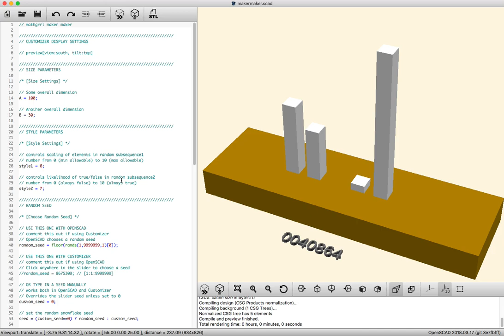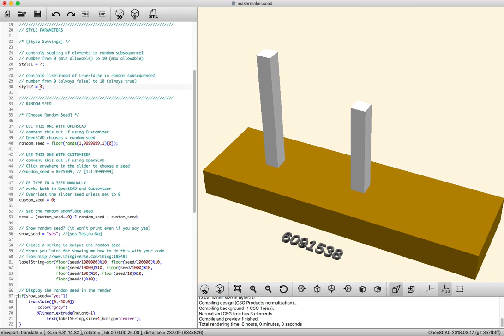OpenSCAD randomizer: Starter code for creating procedurally generated 3D designs (no sound)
This code creates a sequence of random-height "skyscrapers" based on a random seed and two style parameters. One style parameter makes it more or less likely for the skyscrapers to be tall, and the other style parameter makes it more or less likely for the skyscrapers to exist. The random seed is used to generate sequences of random numbers that control the height and existence of the skyscrapers, weighted by the chosen style parameters.

You can use this code as the base for any OpenSCAD project with a random element. Similar code was used as the starting point for our Snowflake Machine and Sunburst Clocks

The code also has built-in functionality for Thingiverse Customizer menus that allow the user to modify the size, style, and random seed parameters. To use the code in OpenSCAD you will have to comment out the Customizer random seed line of code and un-comment the OpenSCAD random seed line of code.

Copy and paste the code below to get started (or download it

READ THIS OR YOUR CODE WILL NOT COMPILE: There is a point in the code where the "less than" symbol is needed, but YouTube does not allow that symbol in descriptions. Before trying to compile this code, replace the "REPLACE THIS CODE" note below -- including the asterisks -- with the "less than" symbol followed by the "equals" symbol.

// mathgrrl maker maker

// CUSTOMIZER DISPLAY SETTINGS

// preview[view:south, tilt:top]

// SIZE PARAMETERS

/* [Size Settings] */

// Some overall dimension
A = 100;

// Another overall dimension
B = 30;

// STYLE PARAMETERS

/* [Style Settings] */

// controls scaling of elements in random subsequence1
// number from 0 (min allowable) to 10 (max allowable)
style1 = 7;

// controls likelihood of true/false in random subsequence2
// number from 0 (always false) to 10 (always true)
style2 = 8;

// RANDOM SEED

/* [Choose Random Seed] */

// USE THIS ONE WITH OPENSCAD
// comment this out if using Customizer
// OpenSCAD chooses a random seed
random_seed = floor(rands(1,9999999,1)[0]);

// USE THIS ONE WITH CUSTOMIZER
// comment this out if using OpenSCAD
// Click anywhere in the slider to choose a seed
//random_seed = 8675309; // [1:1:9999999]

// OR TYPE IN A SEED MANUALLY
// works both in OpenSCAD and Customizer
// Overrides the slider seed unless set to 0
custom_seed = 0;

// set the random snowflake seed
seed = (custom_seed==0) ? random_seed : custom_seed;

// Show random seed? (it won't print even if you say yes)
show_seed = "yes"; //[yes:Yes,no:No]

// Create a string to output the random seed
// thank you laird for showing me how to do this with your code
labelString=str(floor(seed/1000000)%10, floor(seed/100000)%10,
                floor(seed/10000)%10, floor(seed/1000)%10,
                floor(seed/100)%10, floor(seed/10)%10,
                floor(seed/1)%10);

// Display the random seed in the render
if(show_seed=="yes"){
    translate([0,-30,0])
        color("gray")
        %linear_extrude(height=1)
            text(labelString,size=4,halign="center");

// Output the random seed in the log
echo(labelString);

// RANDOM SEQUENCES

// construct the main random sequence
// a list of random real numbers in [0,10] based on the chosen seed
maxSteps=30*1;
random = rands(0,10,maxSteps,seed);
echo(random);

// subsequence of 10 items from the main sequence
// weighted by style1
subrandom1 = [for(i=[0:10-1]) random[i]*style1];
echo(subrandom1);

// subsequence of another 10 items from the main sequence
// output as true/false verdicts by comparison to style2
subrandom2 = [for(i=[10:10+10-1]) random[i] **REPLACE THIS CODE, SEE NOTE ABOVE** style2];
echo(subrandom2);

// RENDERS

// example: flat base based on overall size parameters
cube([A,B,10],center=true);

// example: cubes
// heights based on subrandom1, visibility based on subrandom2
color("white")
for (i=[0:10-1]){
    if (subrandom2[i]==true){
        translate([(i-5)*(A/12)+A/24,0,5+subrandom1[i]/2])
        cube([5,5,subrandom1[i]],center=true);

// MODULES

// put shapes here